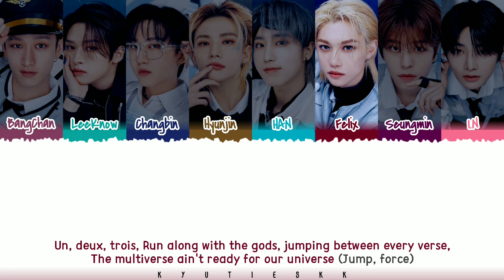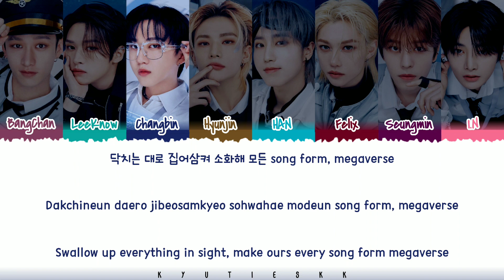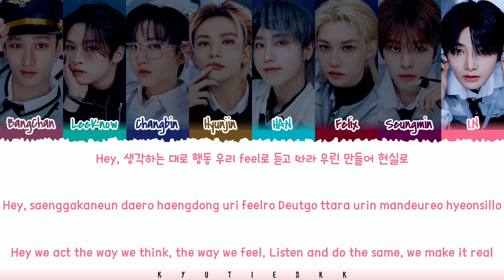Stray Kids (스트레이키즈) - ‘MEGAVERSE’ Lyrics [Color Coded_Han_Rom_Eng]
All Rights Administered To JYP ENTERTAINMENT
By : KYUTIESKK

Artist : Stray Kids (스트레이키즈)
Color Coded Lyrics
Song : ‘MEGAVERSE’
Album : 樂-STAR (ROCKSTAR)
Realse Song Date : (10/25/23)
Translators : Genius

(Tracklist)
1. MEGAVERSE
2. 락 (樂) (LALALALA)
3. 사각지대 (BLIND SPOT)
4. COMFLEX
5. 가려줘 (Cover Me)
6. Leave
7. Social Path (Korean Ver.)
8. 락 (樂) (LALALALA) (Rock Ver.)

Stray Kids
樂-STAR (ROCKSTAR)
Color Coded Lyrics